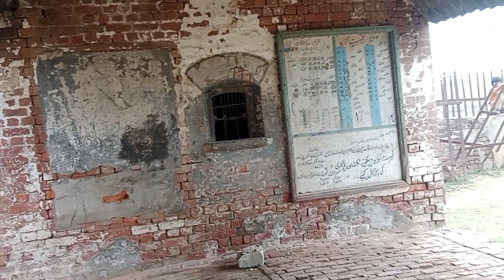Begowala ghartal railway station sialkot(Rich hindu family travel in this station by mr mg syed